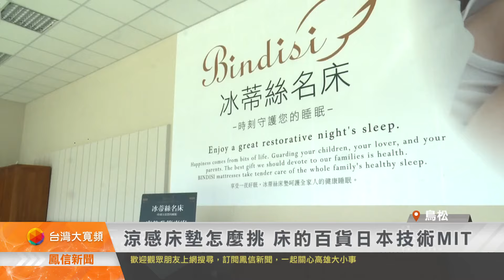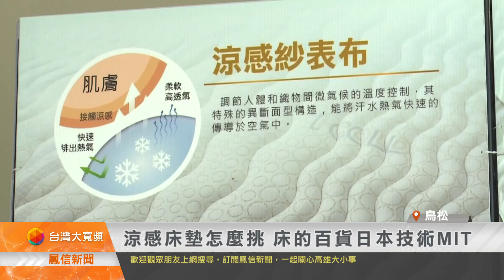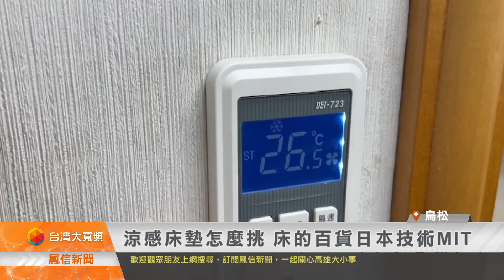涼感床墊怎麼挑 床的百貨日本技術MIT